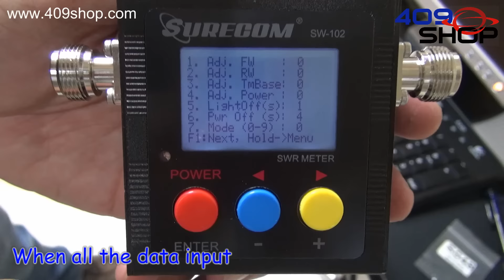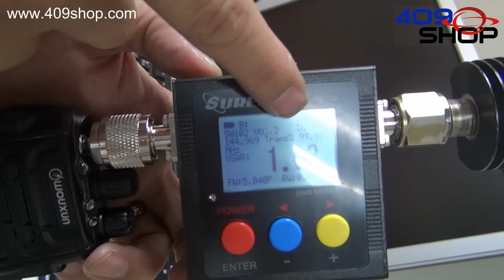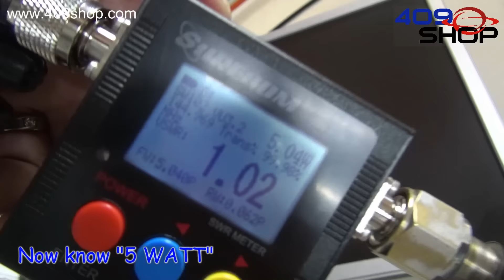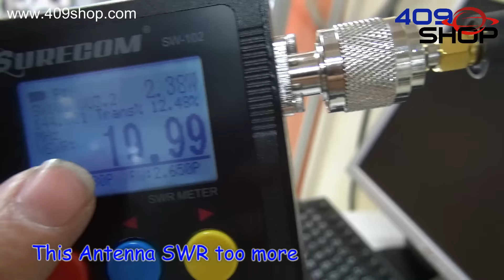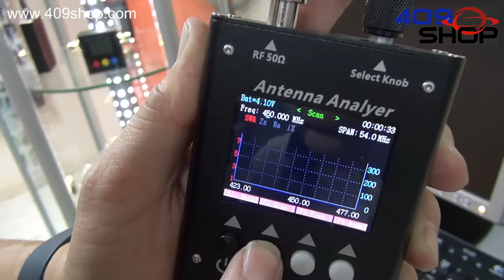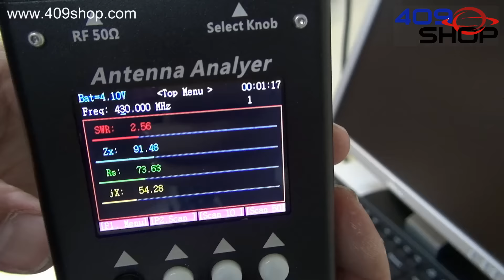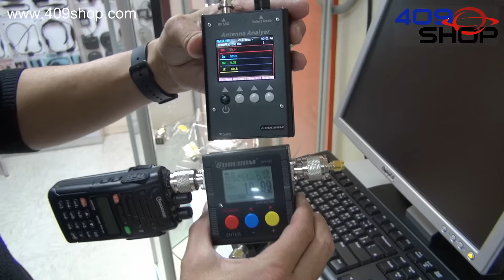Digital VHF/UHF Power & SWR Meter- Surecom SW-102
SURECOM SW-102-UV Digital VHF UHF Power   SWR Meter & Frequency
  frequency counter & power meter

SW-102-UV Digital VHF/UHF Power & SWR Meter & Frequency

VSWR meter Introduction

VSWR. Forward and reflected power direct digital readout, without any calibration.
Maximum measurable power range up to 120W.
low insertion loss 0.3 decibels or less structure allows it to be permanently connected.
Build in Frequency counter .
All Funtion display Frequency,Power , SWR,FW,RW,Battery voltage

Feature & Specification
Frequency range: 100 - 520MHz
Measurable power range: 0 - 120W
Input Frequency counter
Maximum power: 120W
Impedance: 50Ω
Size: W 76 X H 77 X D35 mm.
Weight: 220 g
Battery : 3.7V Li-ion Rechargeable Battery
Interface: N-J Interface